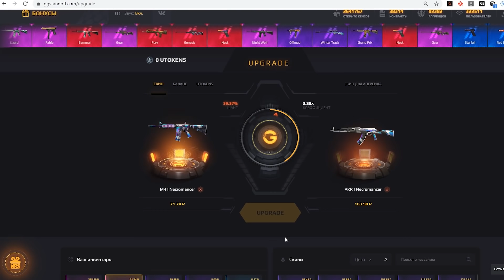СДЕЛАЛ ФРАГМУВИК ЗА ОДНУ КАТКУ В STANDOFF 2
СДЕЛАЛ ФРАГМУВИК ЗА ОДНУ КАТКУ В МАТЧМЕЙКИНГЕ STANDOFF 2